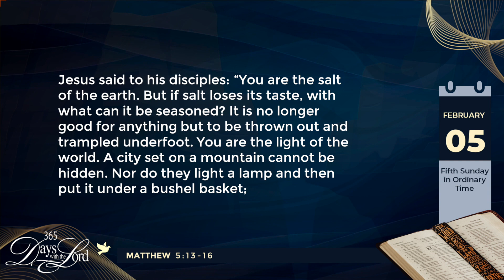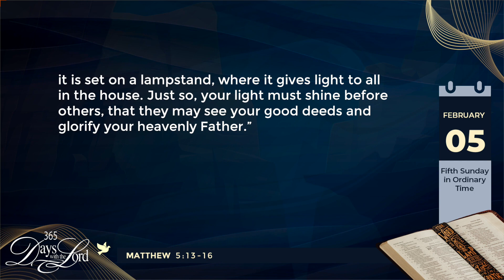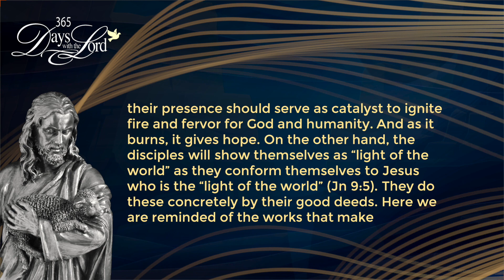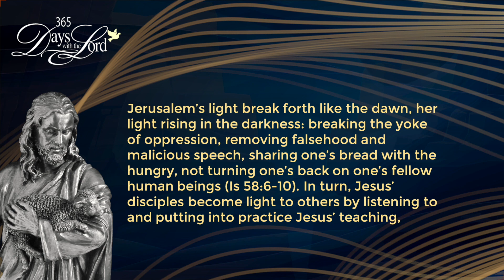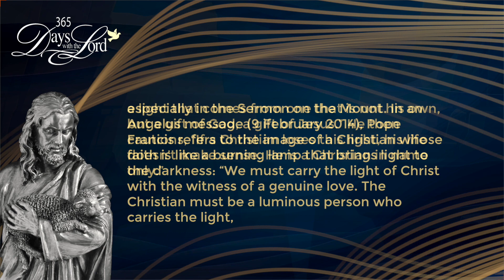365 DWTL | Fifth Sunday in Ordinary Time | February 05, 2023